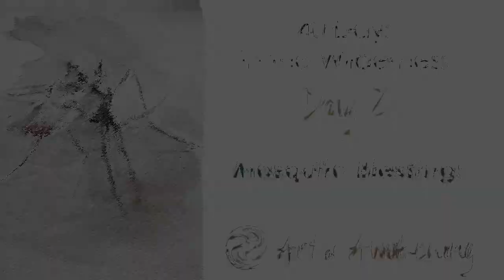40 Days in the Wilderness Oracle Project Day 2: Mosquito Blessings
The 40 Days in the Wilderness Oracle Deck is a project I'm being guided to do this year. It's a sort of oracle vision quest. I'll be going out into the woods (or somewhere in Nature) 40 times. Nature always gives us a lesson when we take the time to listen. My task is to find the lesson and create a video to share it with you. Then I'll be creating a piece of art from each experience. This art will be used to create a 40-card (or maybe more) oracle deck, channeled from Nature spirits.

I hope that this project inspires you, too, to spend time in Nature and to create (and share) projects of your own.